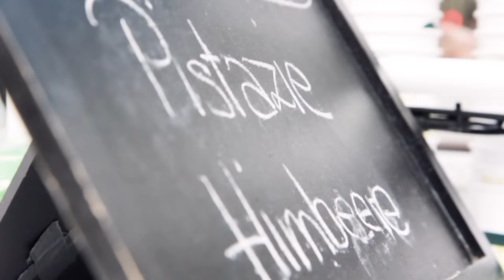mömax Eis - schmeckt doch gleich besser!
Die mömax Filiale in Wien 3 eröffnet und neben sensationellen Eröffnungsangeboten haben wir auf der Wiener Mariahilfer Straße hunderte Glücksmomente verteilt

P.S.: HIER könnt ihr eine neue mömax Gartengarnitur GEWINNEN!

1. Eis-Selfie hochladen
2.  gewinnen